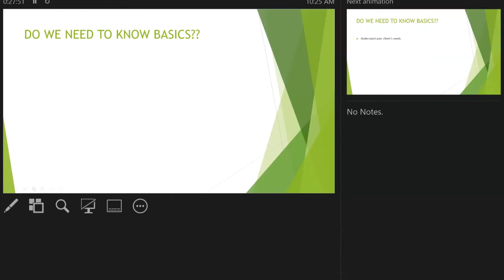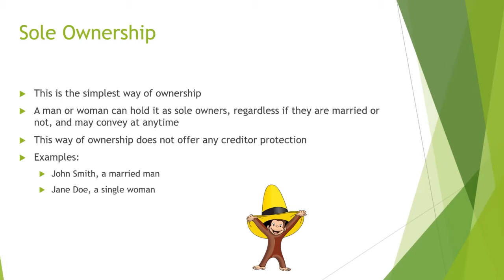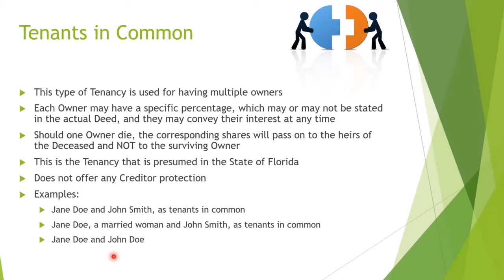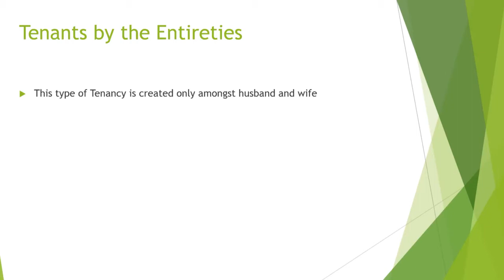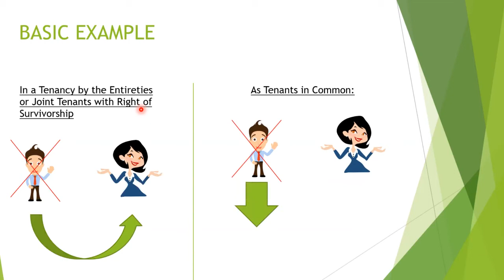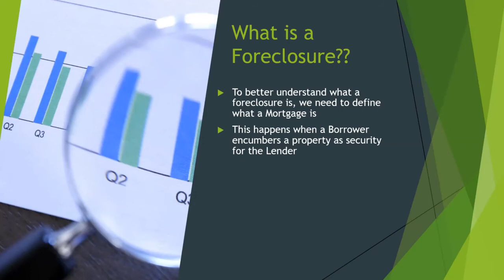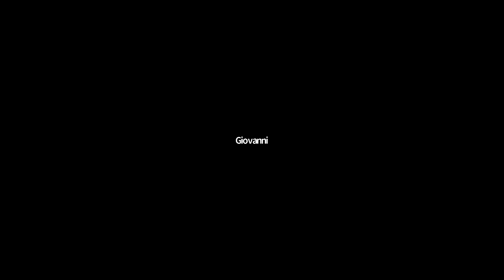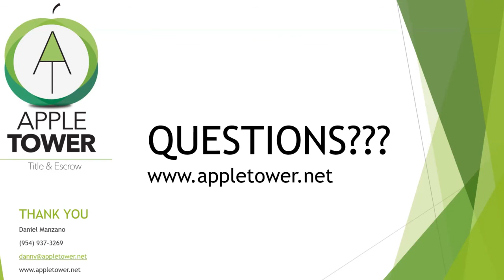Conocimiento básico de título y de Foreclosure - Danny Manzano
🔹Te enseñas mas las diferentes modalidades de titulo para que le puedas trasmitir el conocimiento a tus clientes.